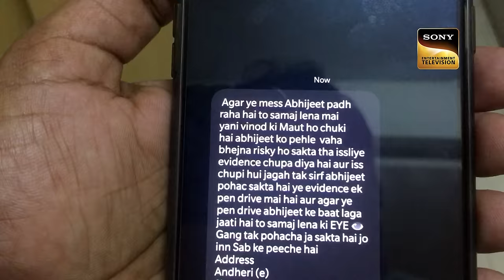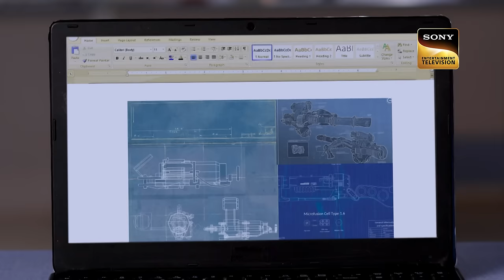Eye Gang के ‘Wiper’ को ढूँढने के लिए ACP ने कहा CID को अलविदा | Latest Episode | 9 Mar 2024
ACP is in the hunt to find the killer of Jimmy but due to certain circumstance, he himself surrenders to the killer & then it's a race against time for the cops to save ACP. Further, it unfolds that someone in the CID team is involved with killer. How will CID tackle this case? Find out in this episode.